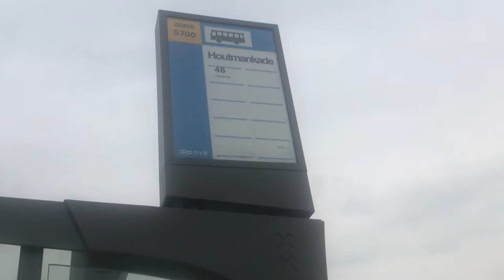voortgang_Amsterdam_Houthavens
Spaarndammertunnel, woningbouw Houthavens & het Pontsteigergebouw